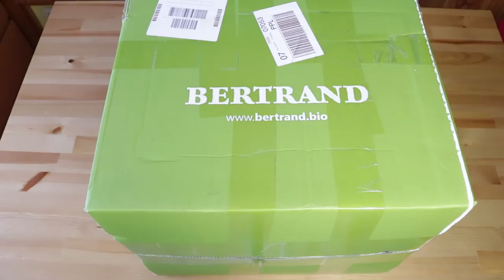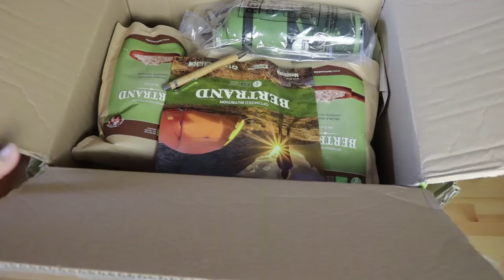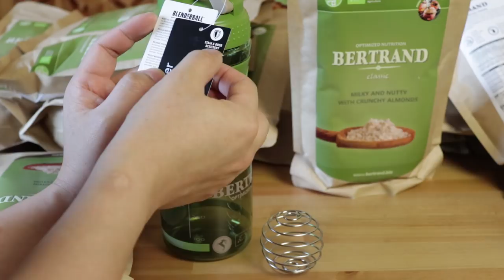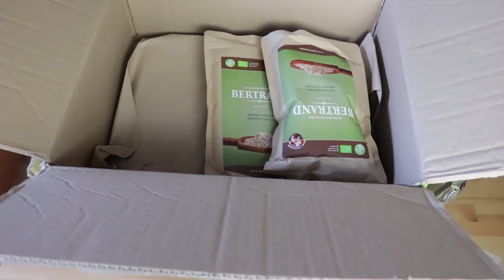VIAJAR SIN PREOCUPARSE DE LA COMIDA: BERTRAND-BIO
Comida para viajar, alimento outdoor para montañismo, camping, nómadas. Esta comida para mochileros te evitará cargar peso y preparar recetas outdoor portando cocinillas y utensilios. Bertrand Bio es un alimento que solo necesta agua y tiene todos los nutrientes que necesitas: Comida natural, comida orgánica certificada y libre de gluten. Ideal para personas que desean una alimentación balanceada, acampantes, senderistas o simplemente para quien no tenga tiempo de cocinar.

para obtener el beneficio.🤙

Empieza tus aventuras en Mochileros.org donde encontrarás compañeros de viaje, vuelos baratos, hospedaje, rutas, consejos mochileros y mucho más.